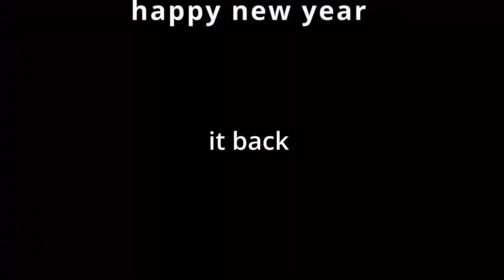Best of Chegg 2023 trailer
Description: 🎮✨ Join us for a thrilling montage of the best gaming moments from 2023! From epic Fortnite victories to MW2 nostalgia, Rocket League goals, Witcher 3 adventures, Reddit highlights, FNAF scares, and Security Breach suspense – this video is a celebration of the diverse gaming experiences that defined our year. Relive the excitement, laughs, and jaw-dropping plays in this ultimate gaming retrospective! 🕹️🚀